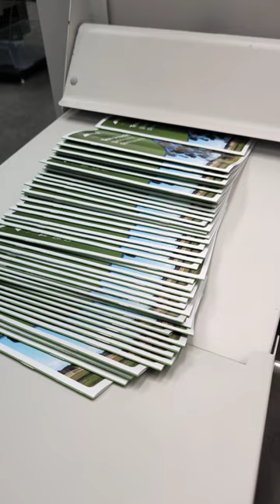Saddle Stitched Booklets